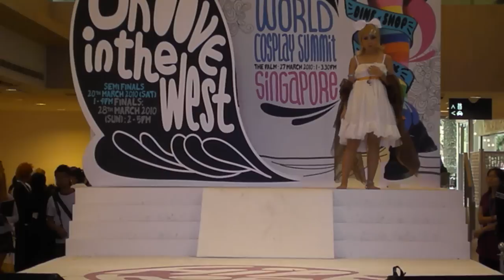World Cosplay Summit Singapore 2010 Selection Round - Team 11 (Vocaloid Sychronicity)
Note: Voices being recorded in all my videos commenting about the performances are not made by me but by the people whom I don't know standing behind me

Event: World Cospay Summit Singapore 2010 Selection Round
Venue: West Coast Plaza
Date: 27 Mar 2010
Team: Team 11 - Vocaloid Sychronicity

Cosplayers
Kagamine Len - Jesuke
Kagamine Rin - Peggy